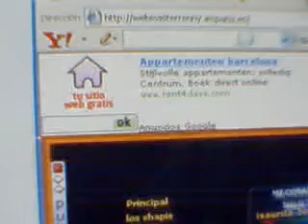mi mami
jaja aqui estan mi mami y mis primos jaja y la cancion de mi mami jeje